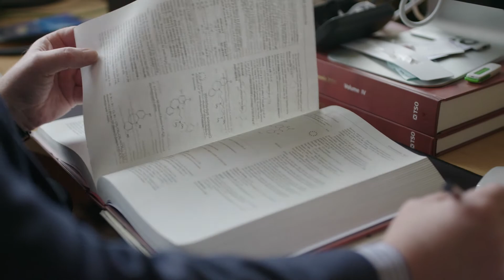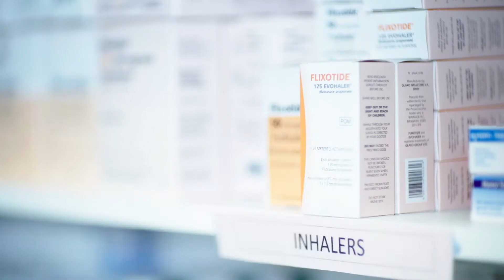How we teach Pharmacy at Cardiff University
We are passionate about the education and learning of future pharmacy practitioners. That's why our MPharm programme is designed, structured and taught in such a way that our students are learning both the core knowledge they need to become working Pharmacists but also to become empathetic, highly capable practitioners who will make a significant contribution to the profession.